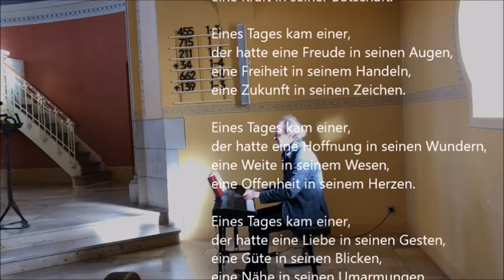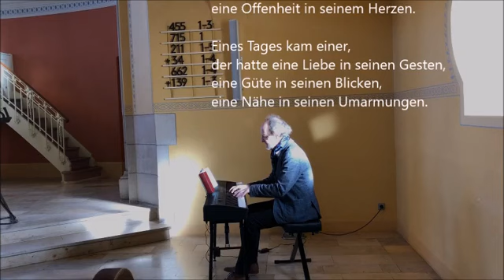Eines Tages kam einer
Evangelische Kirche Neulußheim
Organist: Gerhard Müller (E-Piano)
17.02.19

Liedtext:

1.
der hatte eine Klarheit in seiner Stimme,
eine Wärme in seinen Worten,
eine Kraft in seiner Botschaft.

2.
der hatte eine Freude in seinen Augen,
eine Freiheit in seinem Handeln,
eine Zukunft in seinen Zeichen.

3.
der hatte eine Hoffnung in seinen Wundern,
eine Weite in seinem Wesen,
eine Offenheit in seinem Herzen.

4.
der hatte eine Liebe in seinen Gesten,
eine Güte in seinen Blicken,
eine Nähe in seinen Umarmungen.